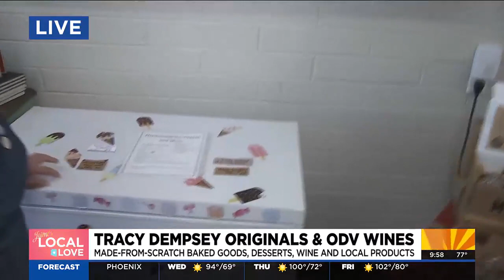Made-from-scratch baked goods and delicious wines sold at Tempe shop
Tracy Dempsey Originals and ODV Wines in Tempe offers fresh, locally grown produce, wine tastings and cooking classes.